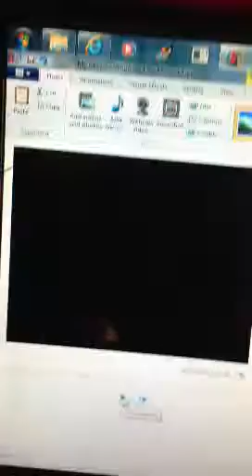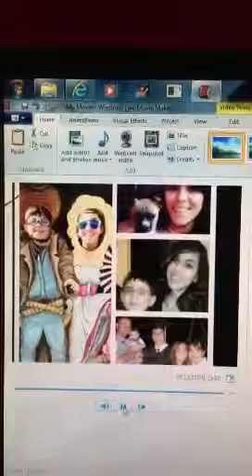Happy birthday Jessica